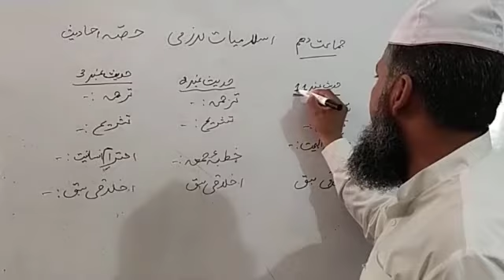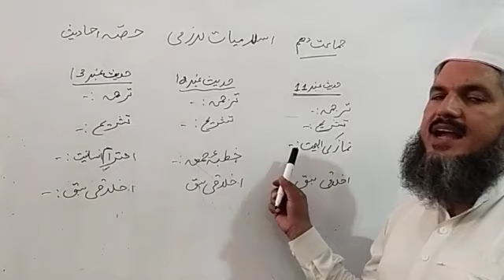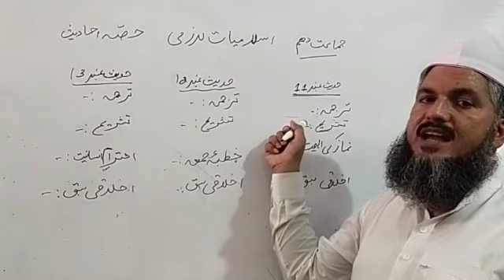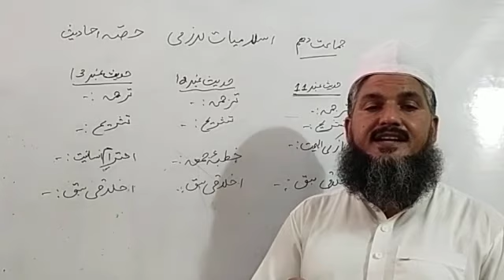10th Islamic Studies|Lecture 10|AHADEES 11,12,13 | Sir Qari Muhammad Rafiq Rehan|CPS Lala Musa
Welcome students:-
10th Islamic Study With Qari Muhammad Rafiq Rehan.
@CPS Lalamusa